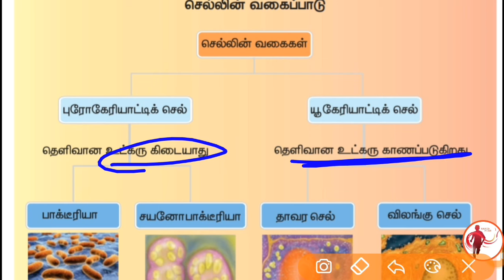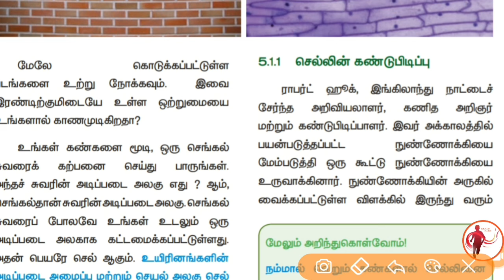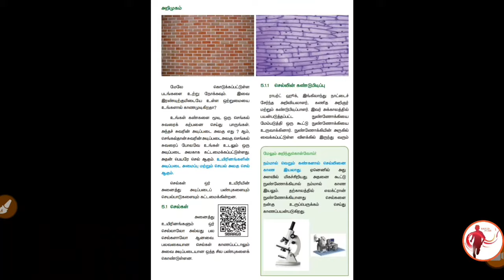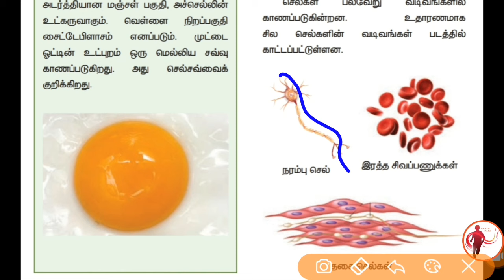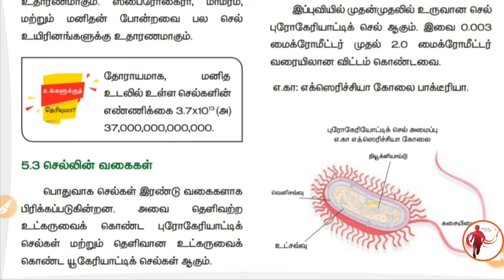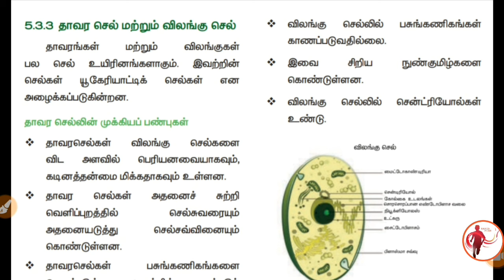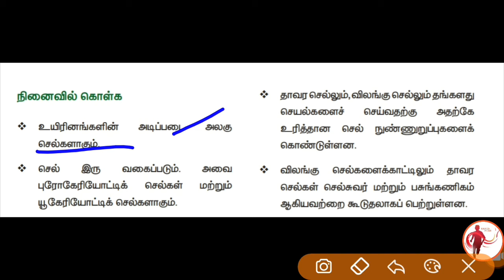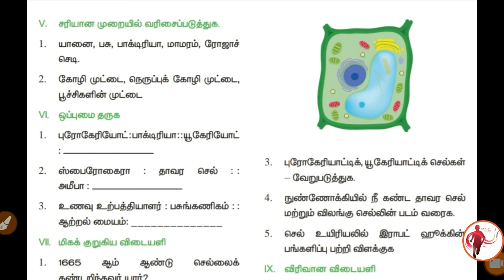6th Science - New Book - 2nd Term - Unit 5 - செல்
6th Science - New Book - 2nd Term - Unit 5 - செல்

This video shows about 6th science 2nd term - 5th unit in Tamil language with brief Language.